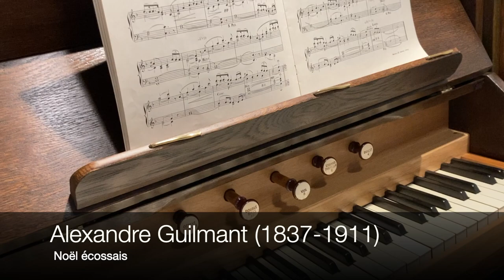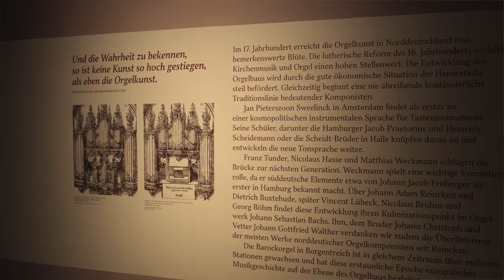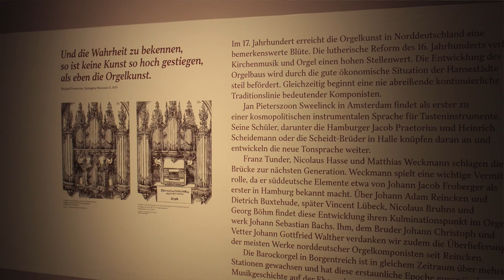Alexandre Guilmant Noël Écossais gespielt von Jörg Kraemer im Orgelmuseum Borgentreich